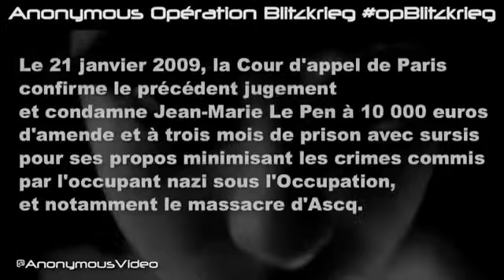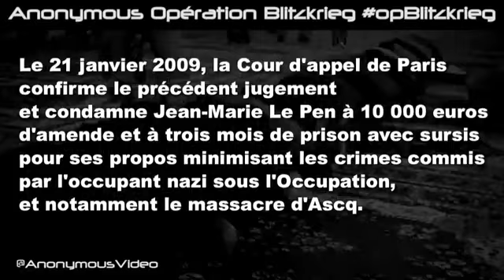Anonymous Opération Blitzkrieg